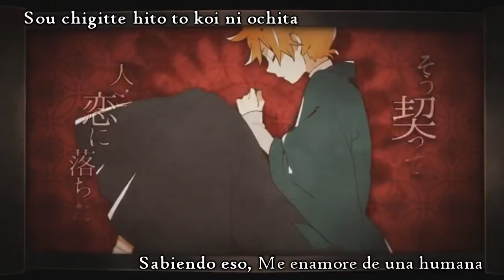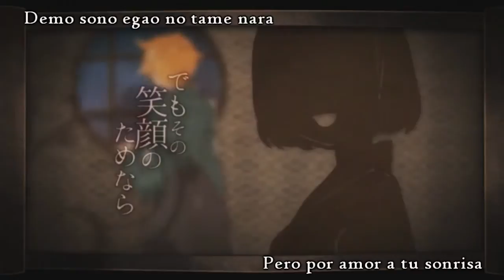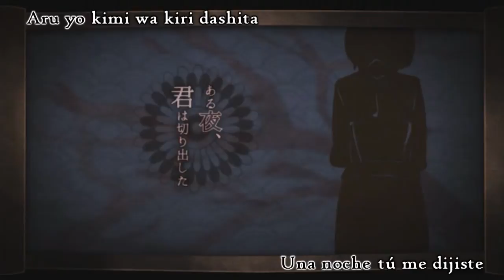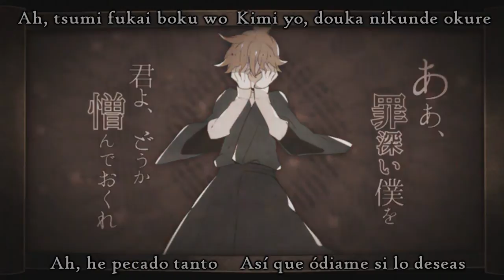A Love Story of a Certain Bakeneko - Len Kagamine - Sub Español + Karaoke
A Love Story of a Certain Bakeneko  (Aru Bakeneko no Koi Monogatari)  ( 或る化け猫の恋物語 ) ("Una Historia de Amor de Cierto Bakeneko")

Este video no me pertenece, Yo solo Traduje la letra y Subtitule el video, El credito a sus respectivos autores

Creditos:
Musica y Letra (Music and Lyrics): Nem
Ilustración y Video (Illustration and Video): Tama
Guitarra (Guitar): [TEST]
Bajo (Bass): Chappie
Mezcla y Masterización (Mix and mastering): Madamxx
Vocal: Len Kagamine

■絵＆動画：たま→mylist/8994160
■ギター：[TEST]→mylist/2779693
■ベース：chappie
■ミックス＆マスタリング：madamxx→mylist/6063263
■Nemのオリジナル曲→mylist/11859415

ACLARACION: ¿Que es un Bakeneko?:
Bakeneko es un yukai (Demonio, aparicion o espiritu) de la mitología japonesa, literalmente significa "gato monstruo" es un gato con habilidades sobrenaturales. Un gato doméstico puede convertirse en un bakeneko si ha vivido cierta cantidad de años.

Aclarado esto, mi resumen:
Este video trata sobre una mujer que pierde a su amante, y su gato al verla tan triste se convierte en el hombre que ella perdió para poder consolarla. Al final ella se da cuenta de que el no es su amante original, Pero aun asi al final agradece lo que el bakeneko a hecho por ella.

Pagina en facebook (Donde hay videos cancelados por youtube y mucho mas)